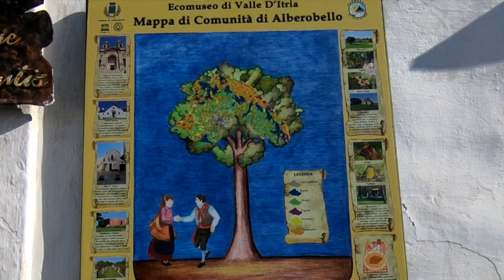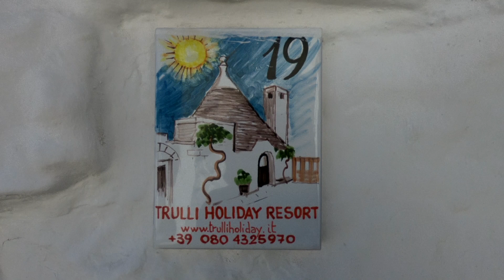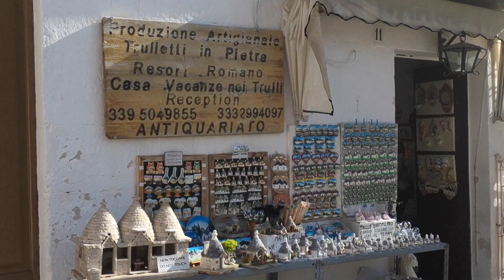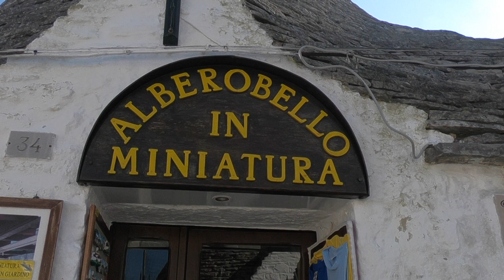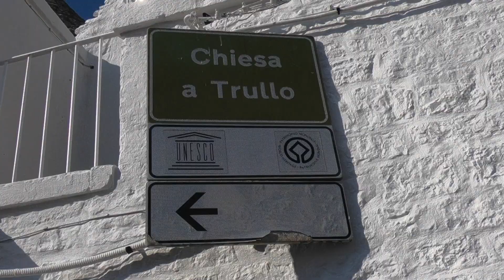Alberobello - I Trulli 2018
Una gita ad Alberobello è sicuramente da fare. Patrimonio dell' Umanità. I trulli sono da vedere per capire come si viveva una volta dove in queste piccole dimore i piccolissimi spazi si dividevano in famiglie molto numerose. Vi consiglio di andarci almeno una volta nella vita. Una Meraviglia Italiana.

GoPro HERO5 Videocamera

EKEN H9R Action Cam 4k Wifi Impermeabile Videocamera 170° Grandangolare Sport Action

Knog Qudos Action Torcia LED per Action Cam, Nero

GoPro AADBD-001-EU Caricabatteria Doppia per HERO5, Nero

FileHub RAVPower Router Wifi Portatile, Ripetitore Wifi, Lettore per SD Card fino a 256G, Hard Disk Wireless, Batteria Esterna da 6000mAh, Hotspot, Access Point per Dischi e Chiavetta USB, File Sharing - Nero

Lextreme 48-in-1 Kit accessori Per Gopro

Rhodesy RH043 Custodia Protettiva Impermeabile Include Supporti e Viti per GoPro Hero 6 Hero 5 Action Camera

HAMA Supporto per Gopro e action cam "Selfie 90", metallo (30 - 90 cm), nero

Joby GorillaPod SLR-Zoom con Ballhead, Grigio

Lowepro Dashpoint AVC 2 Borsa per Fotocamera, Blu
Ugreen Case Esterno Per Hard Disk Usb 3.0

Optix Pro Leggero Mini Treppiede da Tavolo Supporto con Testa a sfera Rimovibile per Fotocamere Digitali

Custodie In Silicone Sleeve per GoPro 5 e 6 Hero Black